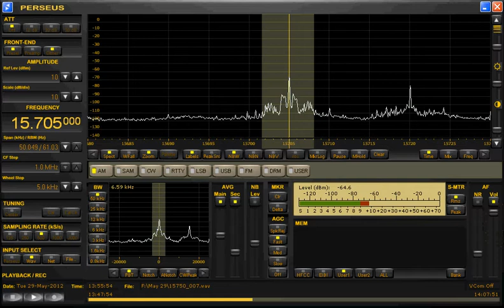Music on 15705kHz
Test ? 15705kHz